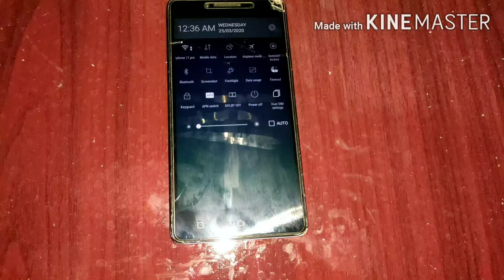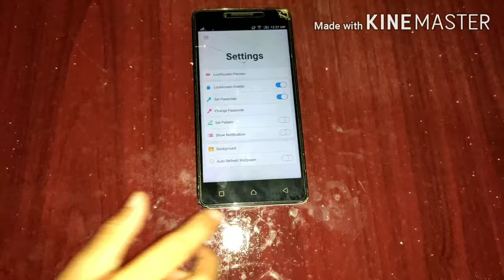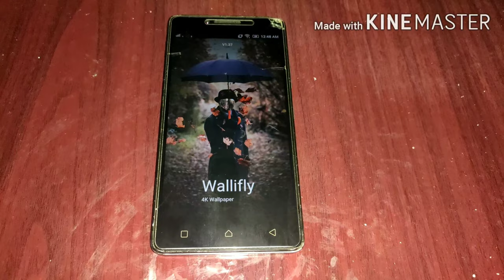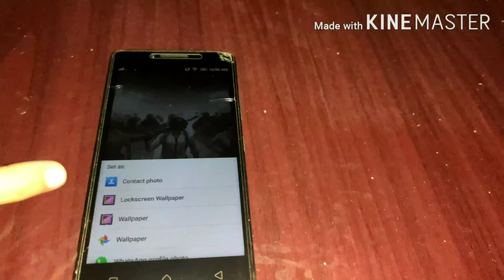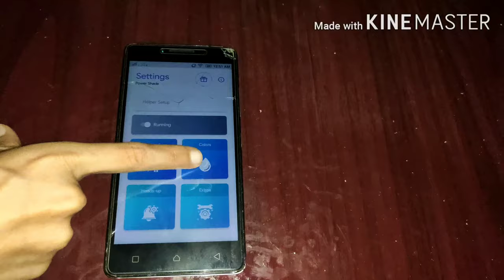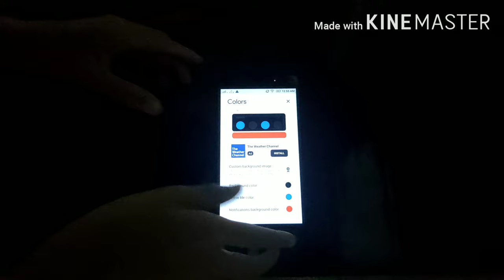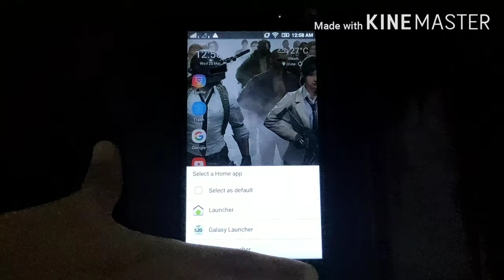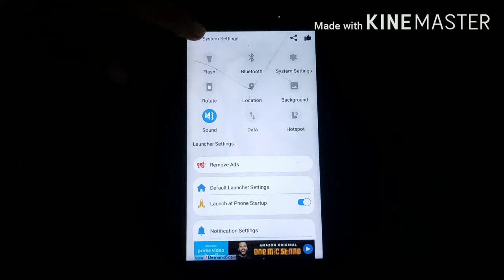How to make your phone personalized | FREE | സംഭവം കലക്കി | Poli Dude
Hi friends,
if you didn't watch my special video about 2020 model of Suzuki gixxer 155 then watch it
Mk Bag by Prosmart | Aluminium Tripod Stand | Adjustable Tripod Stand | Portable and Foldable Tripod Stand | Mobile Clip & Camera Holder Tripod Stand